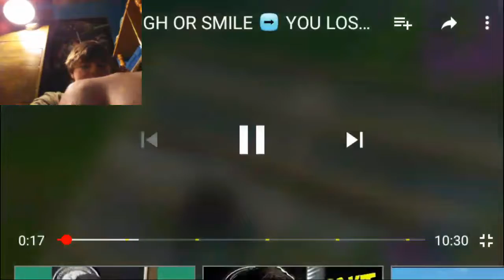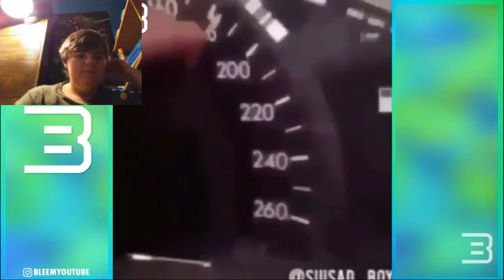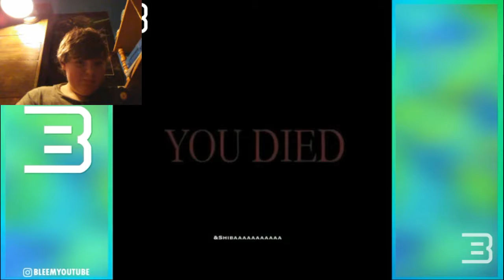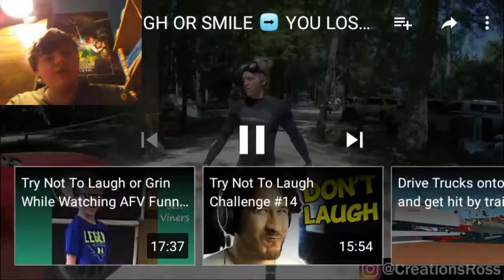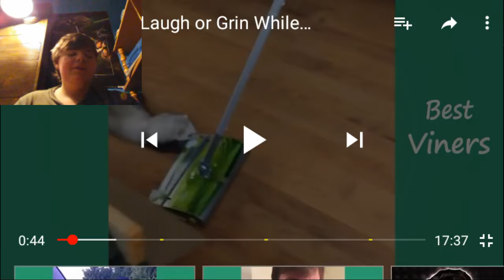Thy not to laugh challenge 4